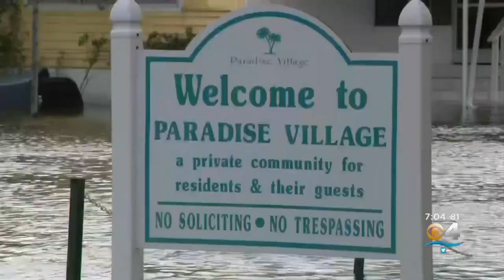Southwest Ranches A Soggy Mess After Rainbands From Eta Sweep Through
CBS4's Jessica Vallejo reports on the impact from the storm.